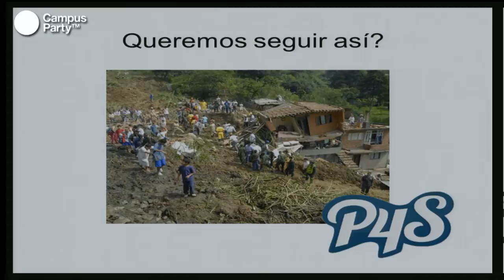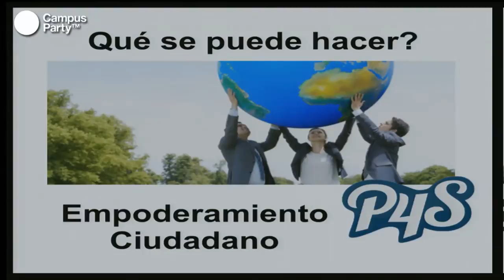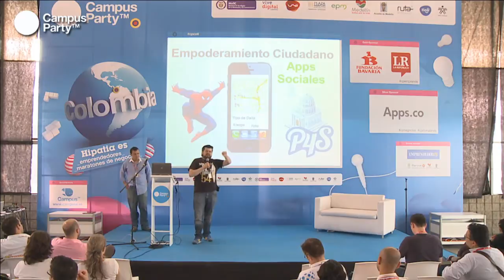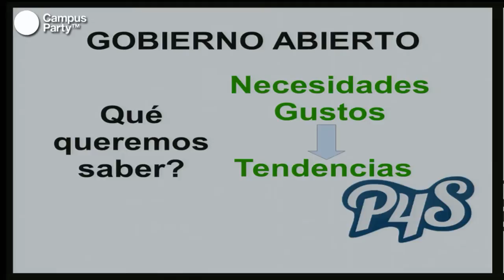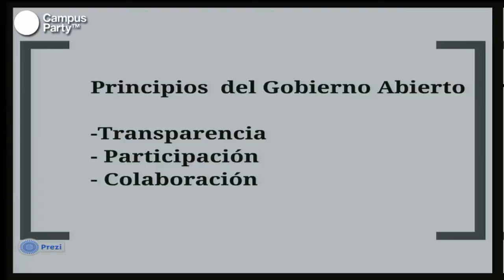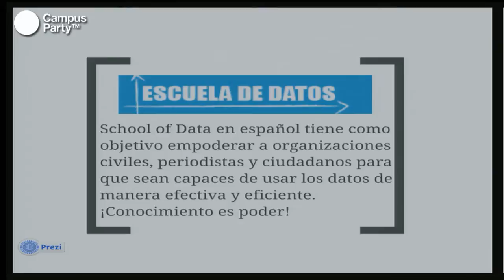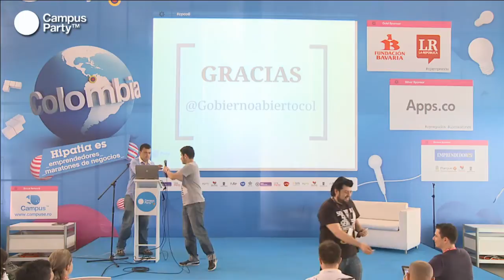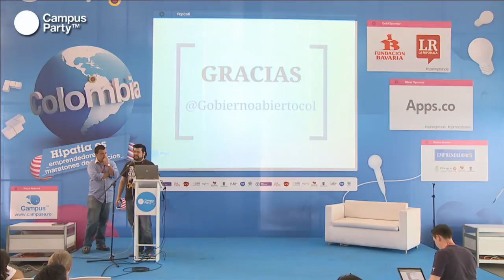CPCO6 - Ciudades inteligentes y alternativas en Emprendimiento Social